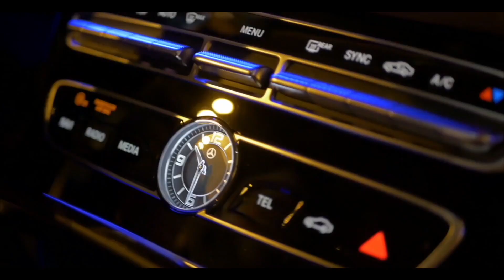Cinematographer in Greece, Athens [KAY AT WORK]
Videographer in Athens. Wedding film in Greece.

Video is a significant tool in the ''marketing tool box'' for internal and external communications. The video is increasingly being viewed on all devices and on multi-platforms, this consequently provides huge opportunity when marketing.  Shorter videos are being used for social. Now we have  technological changes: 4K resolution, slow-mo and drone. It needs to be relevant, creative and engaging.

I am available as filmmaker of multiple genres.
- commercials promo video for social media for a wide variety of clients
[restaurants, various stores, e-shop, cars, beauty industry, factories, show rooms etc.]

- food videos
- travel video for travel agency, bloggers etc.
- Hospitality video & photo. Villas, Hotels, Guest houses in Greece. Welcome.
- Jewellery macro video for social media, e-shop, exhibition of Jewlery
- documentaries

- corporate films
- Budget music videos
Also Kay at work make highlights Wedding movie, family short film.

Видео является важным пунктом в «наборе инструментов маркетинга» как для внутренних так и для внешних коммуникаций.  Ведь ролики просматриваются на всех устройствах и на разных платформах. Это значительно расширяет возможности маркетолога. Длинные подходят для сайтов, презентаций на выставках, каналов на youtube. Что бы выглядеть современными мы снимаем в разрешении 4K, делаем замедленные съёмки, снимаем на дрон. Видео продукт обязательно должен быть актуальным, креативным и привлекательным. Для этого необходимо иметь профессиональные знания, соблюдать некоторые правила и нормы, и ваше видео поможет привлечь Вам именно вашу целевую аудиторию.

Я работаю в разных жанрах:

[рестораны, различные магазины, интернет-магазины, автомобили , индустрия красоты, фабрики , выставочные залы и т. д.]
- Рекламные ролики для вашего товара который не продается на территории Греции, но вы хотите засветить его именно на фоне греческих пейзажей. Это может быть одежда, БАДы, какие-то предметы декора которые вы можете или привезти с собой на несколько дней или же отправить мне по почте.

- тревел видео из Греции для турагентств, блогеров и т. д.

- Видео и фото для вилл, апартаментов, отелей, гостевых домов в Греции. И всё, что связано со смежными услугами "индустрии гостеприимства".

Невероятные кадры которые продемонстрируют всю вашу коллекцию в движении, покажут с лучшей стороны весь ваш товар.

- документальные фильмы

- корпоративные фильмы

- Бюджетные музыкальные клипы

- Съёмка свадьбы в Греции, а также другого ивента или семейного минифильма.
Я сотрудничаю с большой командой профессионалов, и могу проект сделать индивидуально под вас. У меня есть в прямом доступе и графические дизайнеры с vfx специалистами,  и аниматоры с колористами.  Для ваших съемок на любой бюджет я арендую любую технику.